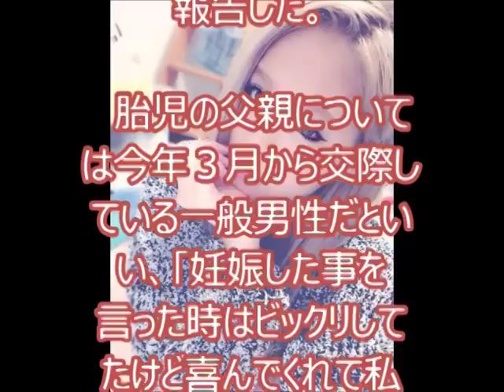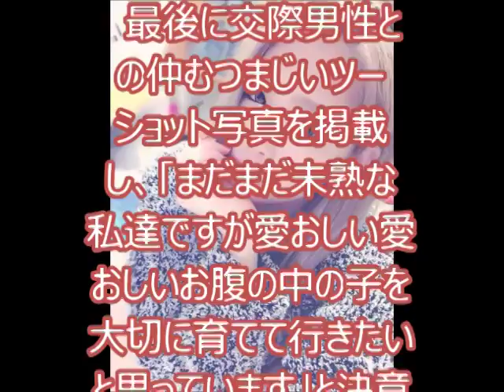ポップティーン堀鈴香が妊娠を発表 16歳でモデルの’すずちゃす’こと堀鈴香がブログで妊娠を告白 お相手はとは？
ファッション誌「ポップティーン」のモデルで“すずちゃす”こと堀鈴香（１６）が１７日、自身のブログで妊娠６カ月であることを告白した。

　堀は「ママになりました」と告白し、「予定日は４月３日です！なので只今２０週目、妊娠６カ月になります」と報告した。

　胎児の父親については今年３月から交際している一般男性だといい、「妊娠した事を言った時はビックリしてたけど喜んでくれて私も嬉しかったな～」と喜んだ。

　さらにその男性とは「籍は今年１番運気が良い１２／１９に入れる予定です！」と出産を前に年内に結婚する予定だという。

　現在の状況について、「最近は胎動も感じられて、寝る前に２人でお腹に手をあてて『あ！今蹴った！！』って言いながらニヤニヤするのが日課になってます」と母親になる実感をかみしめている様子。

　最後に交際男性との仲むつまじいツーショット写真を掲載し、「まだまだ未熟な私達ですが愛おしい愛おしいお腹の中の子を大切に育てて行きたいと思っています」と決意をつづった。

【関連動画】